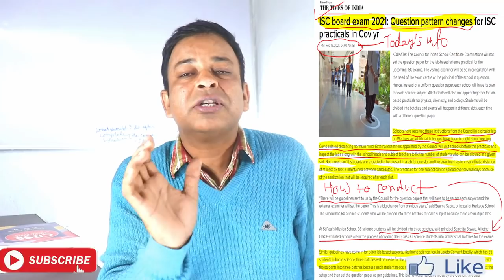New ICSE/ISC 2021 Board Exams Top Ranking Based on Best Five/Nature of ICSE Question Papers Changing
New ICSE/ISC 2021 Board Exams Top Ranking Based on Best Five/Nature of ICSE Question Papers Changing- CISCE is going to adopt a New System for  ICSE/ISC 2021 Board Exams Top Ranking Based if all are well on the feedback from its affiliated schools. There are so many media reports that  in 2021 ICSE/ISC Board Exams and their Results 2021 CISCE WILL DECIDE THE RANKING for all the toppers for which a new question paper patterns are being discussed to be updated for  ICSE/ISC 2021 Board Exams Students who are now indulged in preparing for  ICSE/ISC 2021 Board Exams. News is also there that CISCE will release its official sample papers for  ICSE/ISC 2021 Board Exams students very soon if possible-- though this news is so far not confirmed by some reliable sources-- I  will inform you later on.

IBig News: Datesheet 2021 Officially Declared for CBSE Class 10 & 12 | What about ICSE/ISC 2021?
How your ICSE Examination Hall will be? know everything before entering to ICSE/ISC examination hall
CISCE Coming with Lots of Big Changes in ICSE/ISC Board Exams 2021,ICSE/ISC 2021Board Exam Datesheet-CISCE is going to do some big changes in ICSE/ISC Board Exams 2021 and its Datesheet for  ICSE/ISC Board Exams 2021. What Changes are being made in  ICSE/ISC Board Exams 2021 are mentioned here in detail. ICSE/ISC Board Exam 2021- Schools to Report for Online Exams 2021to be Conducted for Senior Classes?-ICSE/ISC Board Exam 2021-  Is a Very Long Gap between Two papers good for students in ICSE Class 10 Board Exams?

ICSE/ISC Board EXAM 2021 Datesheet Being Finalised
Some Days ago There was a webinar between CISCE Officials and Principals of some noted ICSE Schools regarding ICSE/ISC Board EXAM 2021 Dates/Datesheet, Proper schedule for ICSE/ISC Board EXAM 2021,Subject Distribution for ICSE/ISC Board EXAM 2021,Study Gaps between ICSE/ISC Board EXAM 2021 during May and June 2021,Marks allocation for Practicals of ICSE/ISC Board EXAM 2021,Project Works Marks for ICSE/ISC Board EXAM 2021,SUPW Marks for ICSE/ISC Board EXAM 2021 and ISC 2021 Board Students ‘Problems for NEET2021,JEE(Mains)2021 are widely discussed
Is a Very Long Gap between Two papers good for students in ICSE Class 10 Board Exams?

ICSE/ISC/CBSE 2021 | Are the Board Exam dates confirmed? What did the Education Minister say?

BIG move to restart school for ICSE Class 10 and ISC Class 12 students | Debate on Board Exam Dates

ICSEDATESHEET2021,ISCDATESHEET2021,CISCEDATESHEET2021,ICSE2021PROJECTS, CISCE, CBSE2021 Class 10th & 12th Project Update from Council ISC & ICSE ICSE CLASS 10 HISTORY/CIVICS PROJECT. icseclass10 II